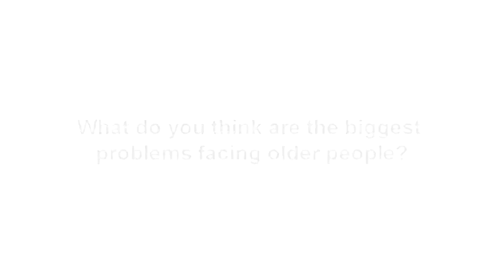Issues facing older people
Northern Ireland MLAs and key public and voluntary sector representatives answer the question "What do you think are the biggest problems facing older people?" at the 9 October 2008 launch of A2B Access to Benefits and its website a2b.org.uk